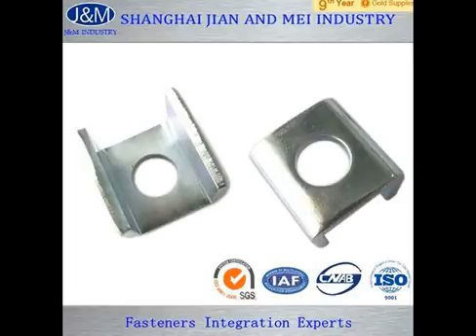DIN935 CL4 M3 Carbon Steel Yellow Zinc Plated Castle Nut